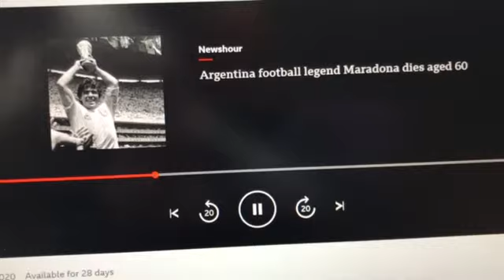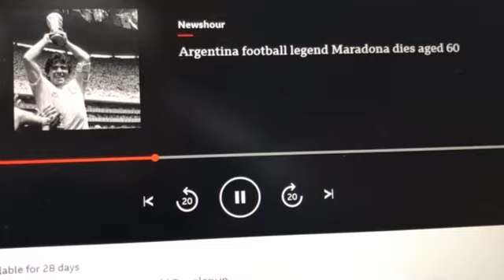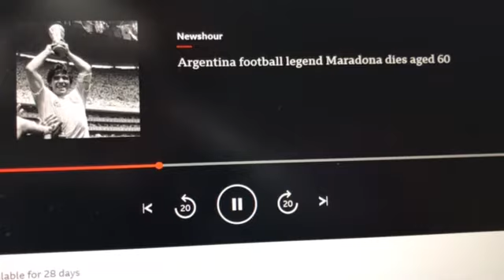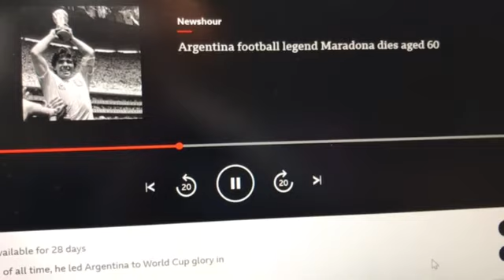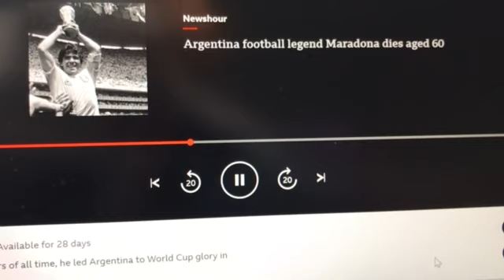Dr Judy Stephenson speaks to the BBC about the national debt due to Covid-19